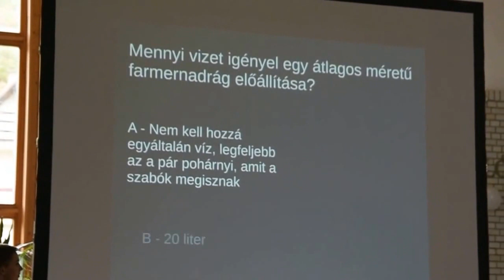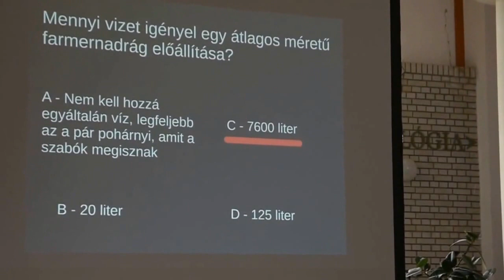Áder János Tokajban - boon.hu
A klímaváltozás veszélyeiről beszélgetett tokaji diákokkal a köztársasági elnök.